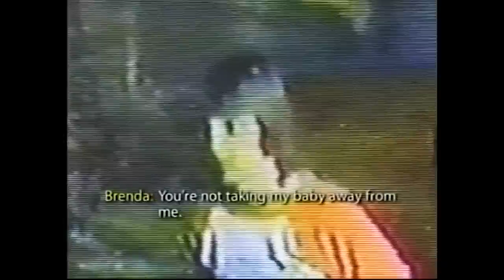The Sick and Twisted Leonard Lake Tapes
This case is one of the most sick and twisted I have ever looked into... The Leonard Lake Tapes are Tapes recorded by the Monster that is Leonard Lake as well as his accomplice Charles Ng. This is not for the feint hearted as it contains the Tapes which shows distressing footage.